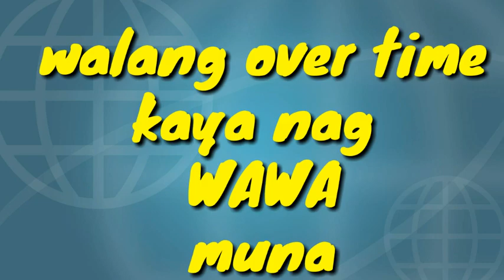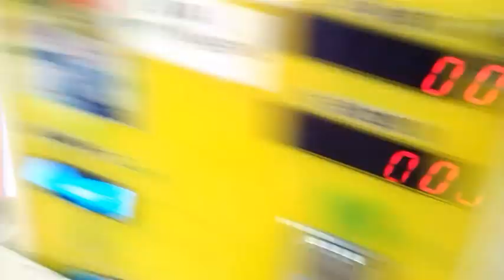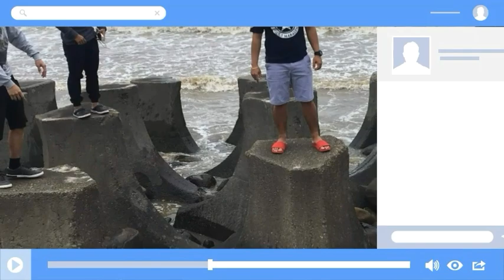claw machine 2019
wawaan sa taiwan